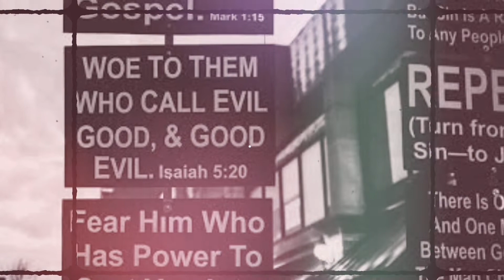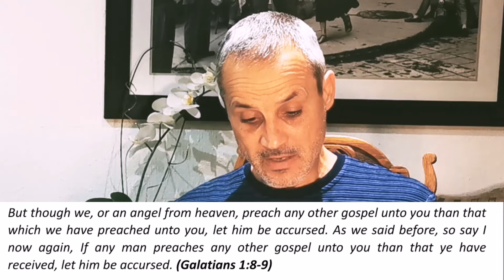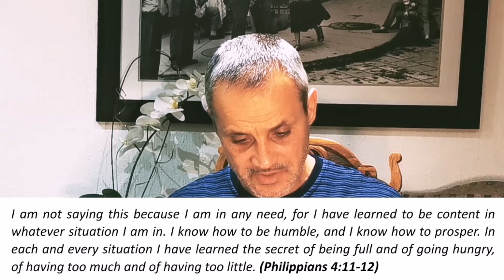Prophetic Updates - The Bride Of Christ in the Valley of Decision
Dan & Rossen Speak about the movement of the Church in detail.

Practical Christianity Series Link